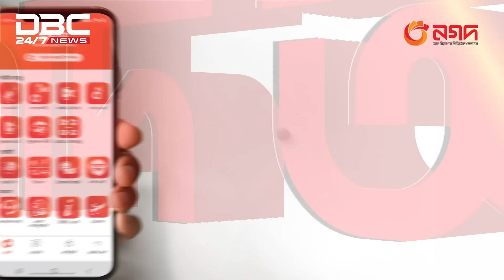আওয়ামী লীগের শোক র‍্যালী ও পথসভা | DBC NEWS